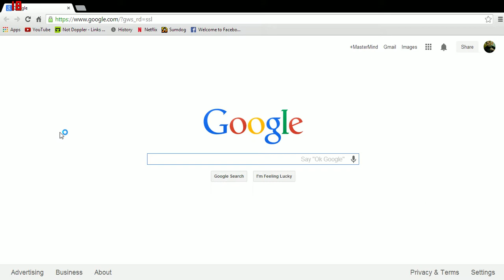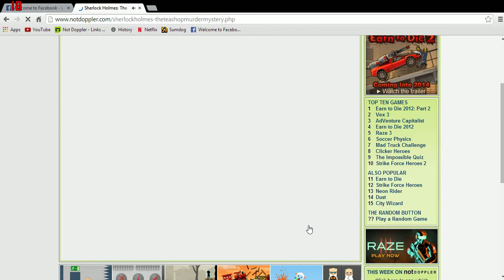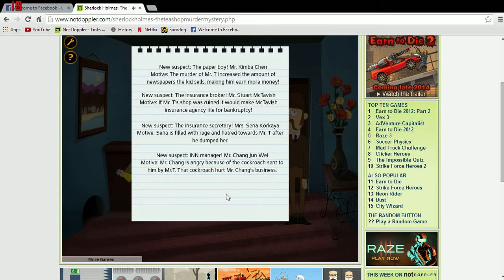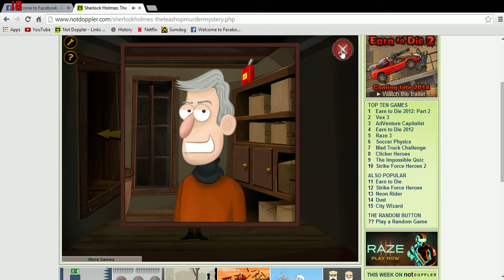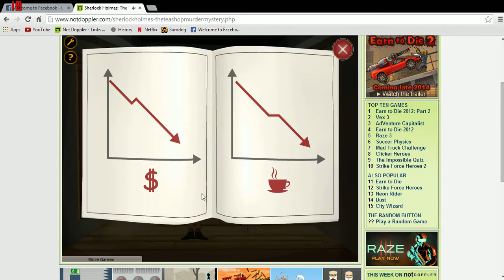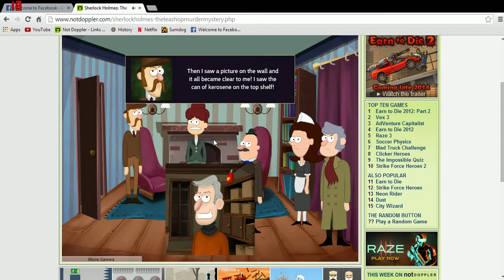real video murder mystery